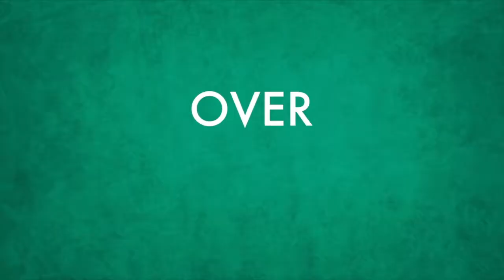Uncharted 2: Among Thieves (3/4) - More Game Of The Generation Marathon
Another year, another games marathon!

We're getting closer and closer to the end - but will Jamie get all the way through Uncharted before giving in to "Wine Time"?